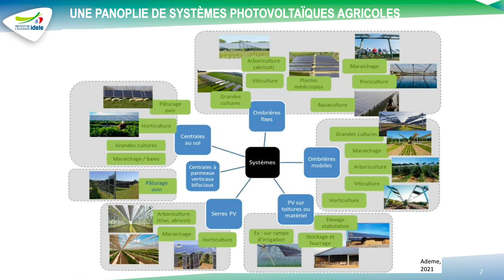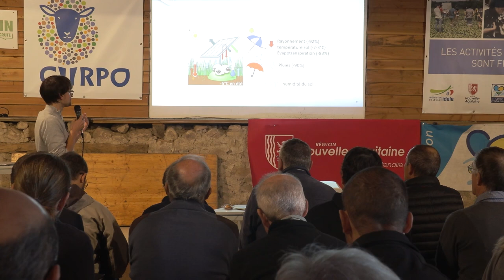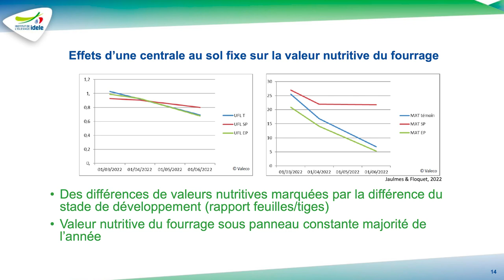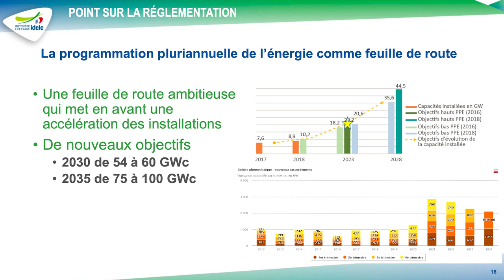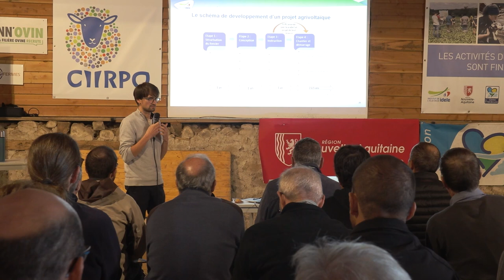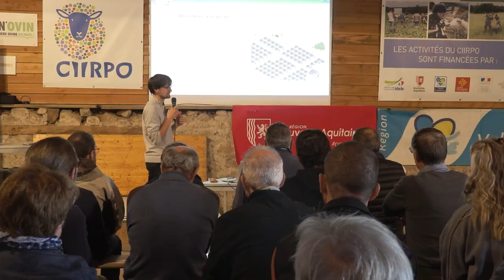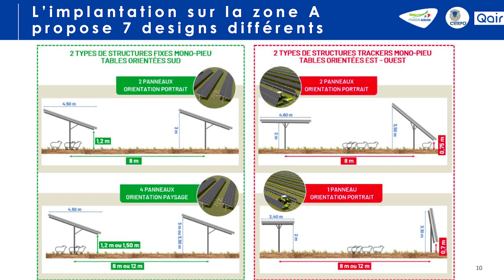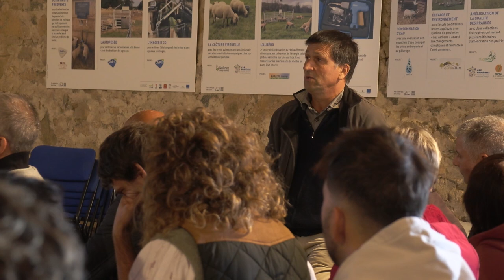Agrivoltaïsme au sol : de nouvelles obligations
Présentation réalisée lors des Rencontres du CIIRPO pour les éleveurs ovins du 19 septembre 2024 :
• Les types de panneaux et structures possibles
• Les références disponibles en matière de pousse de l’herbe et de performances animales
• Les écueils à éviter ; les points à discuter avec le développeur
• Un point réglementaire